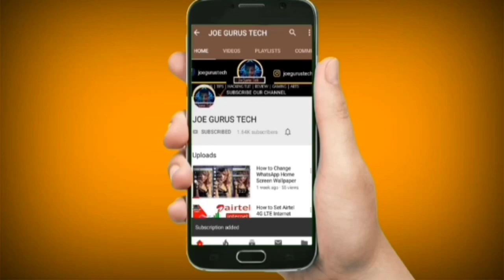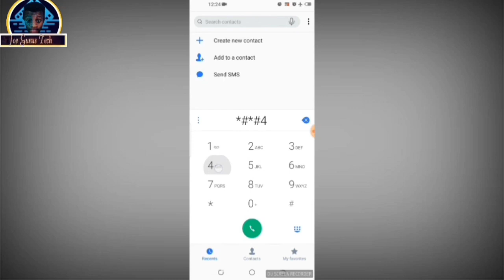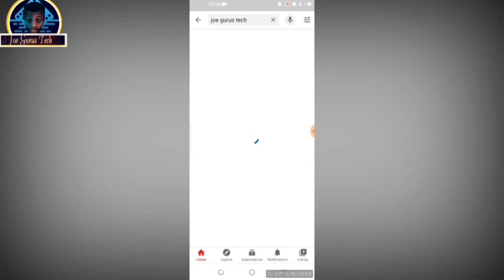How to Watch YouTube videos Without Internet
How to Play YouTube Videos Without Internet Tips & Trick you Need to Try|| watch youtube without internet

If you looking for easier ways to play YouTube videos without internet then, this video is for you.

In this video, you will learn simple tips and tricks on how to watch YouTube videos without the internet.

Is very simple to perform the tricks using your Android phone.

Get all Phone code if this is not working for you ⇨

If your watch youtube without internet is not working on your device you can use the comment box below so we can solve the problem for you.

Question ❔❔❔
If you have any questions regarding or this❔ use the comments box.